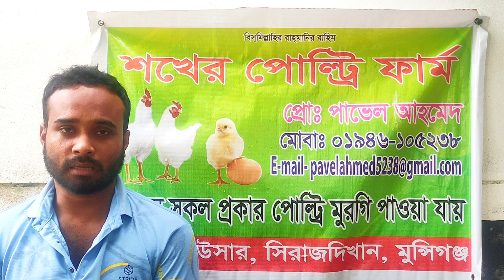ব্রয়লার মুরগির আজকের বাজার দর I সোনালি মুরগির পাইকারি বাজার দর I মুরগির পাইকারি দাম I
ব্রয়লার মুরগির আজকের বাজার দর I সোনালি মুরগির পাইকারি বাজার দর I মুরগির পাইকারি দাম I sonali murgi broylar murgi dam

আমার সাথে যোগাযোগ করতে এই লিংকে ক্লিক করুন
          👇 ফেইসবুক পেইজ👇
খামার বিষয়ক যেকোন পরামর্শের জন্য পেইজটিতে ফলো দিয়ে ইনবক্স করুন। ধন্যবাদ